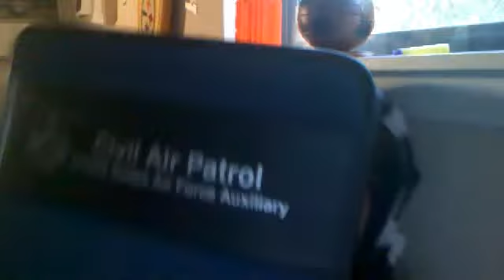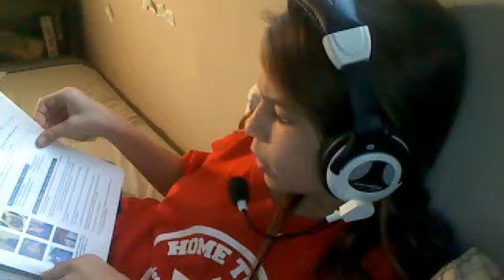random update:weird stuff that doesnt matter